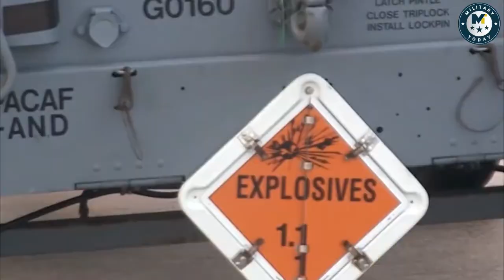The US Air Force Is Eyeing a Next-Gen Ground-Attack Missile for the F-35 Fighter Jets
The U.S. Air Force has awarded contracts to three defense companies to develop a new, short-range air-to-ground missile. The Stand-in Attack Weapon (SiAW) will be able to engage enemy ground targets while inside an opponent’s air defenses, targeting ballistic missiles, surface-to-air missiles, and other important targets. The Stand-in Attack Weapon will be a real next-generation system, replacing older, slower missiles that use dated technology.

Lockheed Martin, Northrop Grumman, and L3Harris are in competition to develop the SiAW, Defense News reports. Each company will receive $2 million to begin development, with the service purchasing the first missiles in 2023.